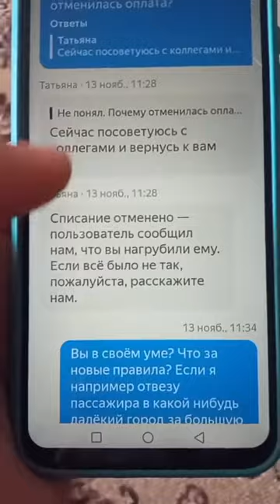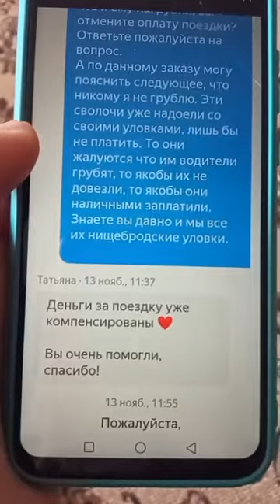НАГЛО УЖЕ КИДАЕТ#ВОДИТЕЛЕЙТАКСИ#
НАГЛЫЙ АГРЕГАТОР ПЫТАЕТСЯ кидать ВОДИТЕЛЕЙ ТАКСИ#яндекстакси